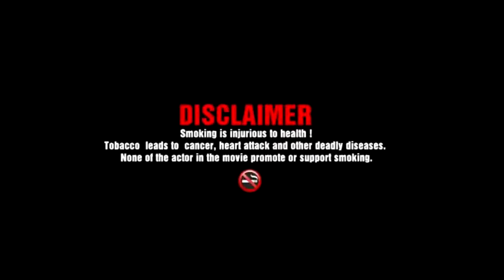RAJINI CIGARETTE STYLE TRICK 🔥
Hi all!